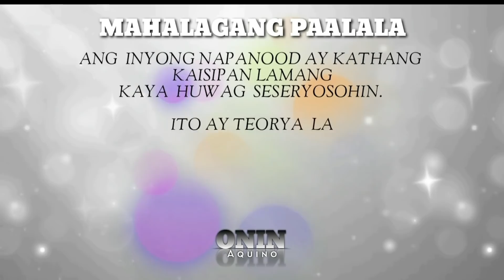"ANG HULING SANDALI NI ADUREY Full Highlights Fan Made & Teorya Reaction Review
ANG HULING  SANDALI  NI ADUREY
FPJ's Ang Probinsyano JULY 15 2021  Full Highlights  Fan Made & Teorya